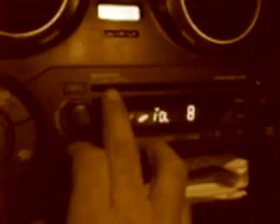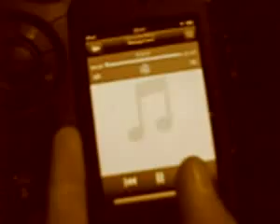CONECCION IPOD / CELULAR / #63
¿Te gustó? Cómpralo en MercadoLibre.